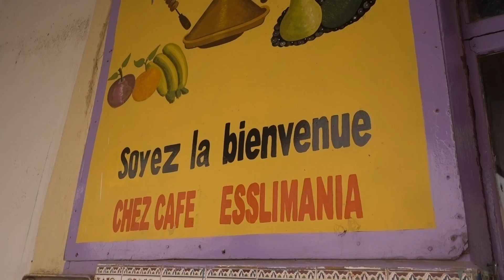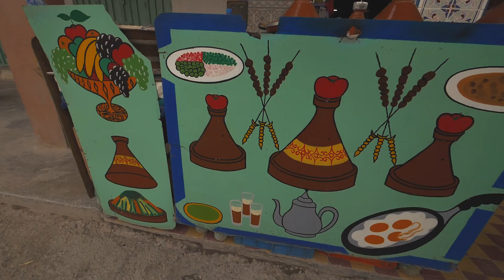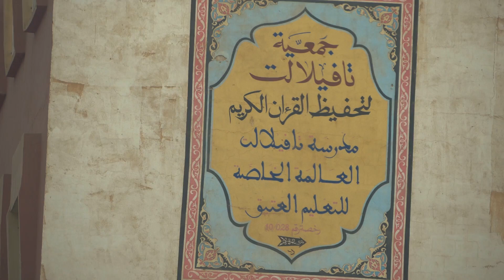VLOG 50 - قضيت ليلة كاملة في وسط الصحراء المغربية - J'AI PASSE LA NUIT DANS LE SAHARA MAROCAIN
Une nuit dans un bivouac en plein milieu du Sahara Marocain de Merzouga.